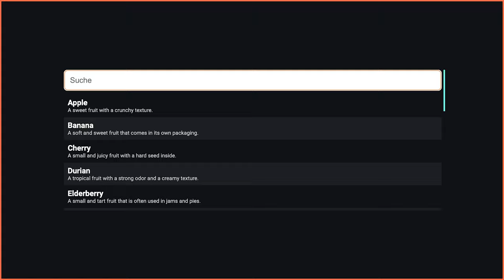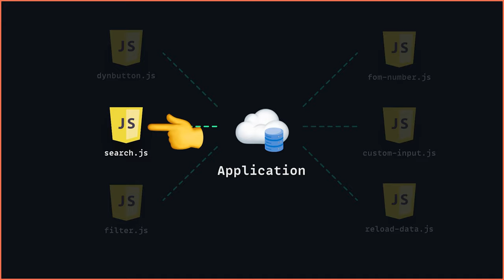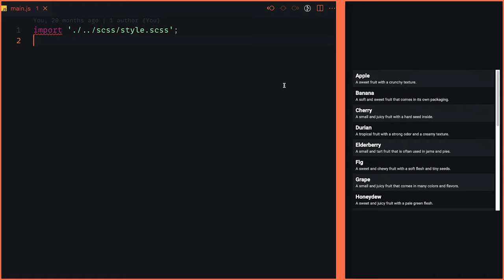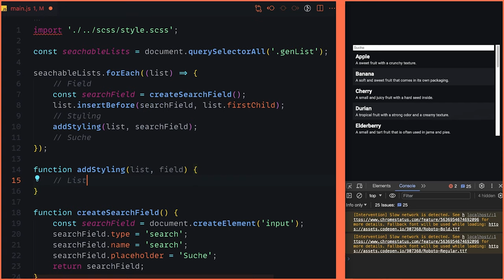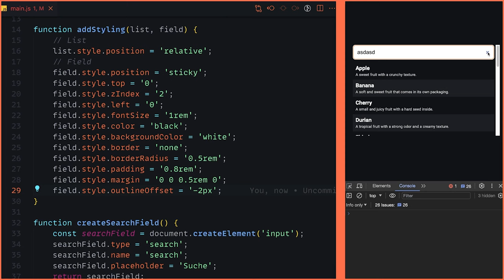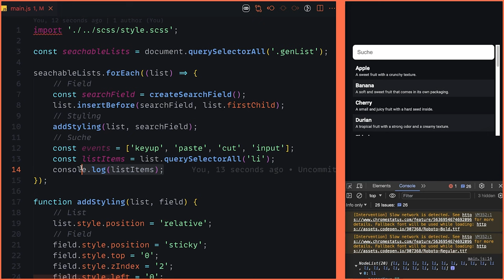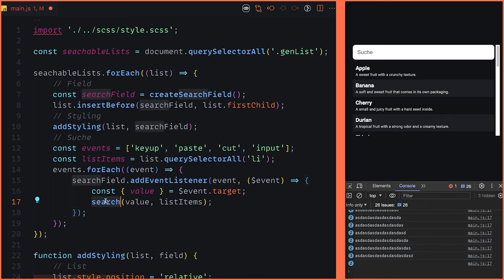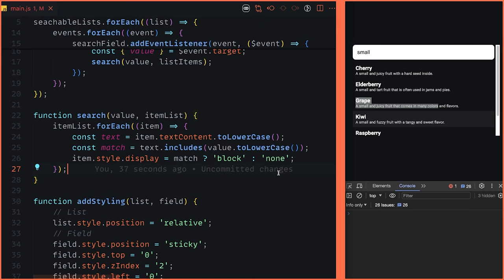Tutorial Videos sind Falsch! Eine REALE Coding Aufgabe als IT Freelancer!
Heute sehen wir uns mal an wie die Realität als Freelancer aussieht. Was es für Aufgaben gibt und wie viele Aufgaben aussehen werden. In diesem Video geht es also nicht um das neuste Feature sondern um einen Blick hinter die schönen YouTube Tutorials und neusten Tools.

Kapitel:
00:00 Einleitung
03:22 Setup
04:08 Liste finden
04:49 Search Field erstellen
08:44 Search Event
11:15 Suche bauen